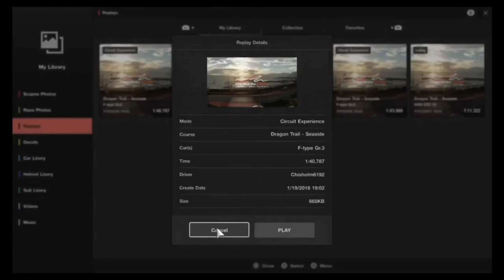GT sport world gaming entry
GT sport world gaming Entry|Equipment:GT sport,PS4 Pro,Thrustmaster T300 RS GT edition,Gran Turismo playseat|Registration informations